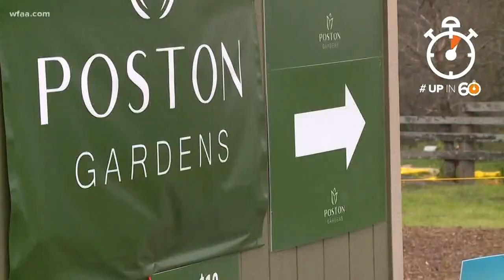New tulip farm in Waxahachie and the beautiful purpose behind it